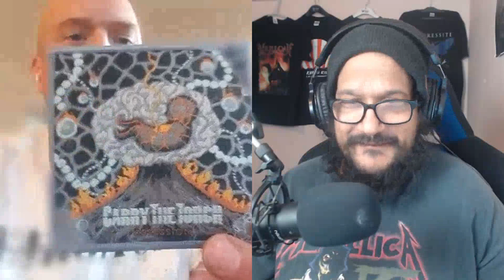Intervju med Carry the Torch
2. Aktivera notiser 🔔
3. Gilla videoklippet 👍🏻
4. Dela till en vän ➡️

LOCAL STAGE WORLDWIDE
Sinners Radio
Angels PR Worldwide Music Promotion
Metal Madness Promotions
SamBone Promos
Radio Metal - First Metal Radio in Ukraine